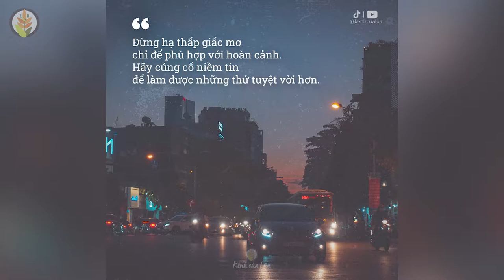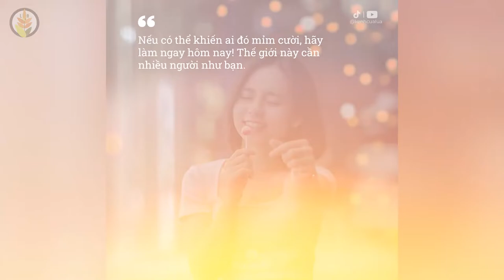Bạn Hãy Đọc & Ghi Nhớ Những Câu Nói Hay Này - Giúp Bạn Tạo Động Lực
NHỮNG QUYỂN SÁCH HAY:
Bạn Đắt Giá Bao Nhiêu?
Tuổi Trẻ Đáng Giá Bao Nhiêu ?